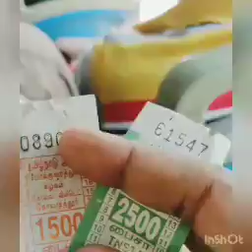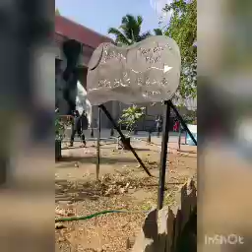How to reach Isha yoga center by easy way and low expense